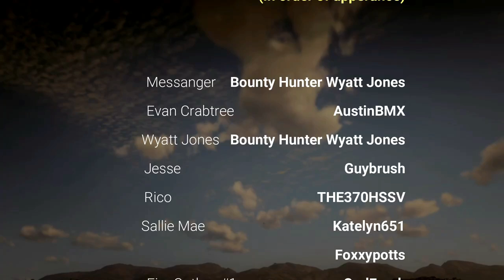Hanging Dog Redemption - A Red Dead Short Film - Part 3 (REVENGE)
In the third and final episode on Hanging Dog Redemption, Evan, Wyatt and The Dillo Posse have found their target. They must now coordinate a plan and find Samuel Bradley. He must pay for what he did to Evan's Brother and Wife.

👉 Check out our STACHE PACK join button to get exclusive content and benefits on the channel.

👉 Join the AustinBMX155 RDO Community on PS4